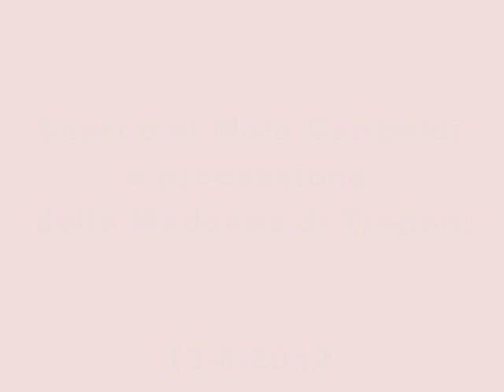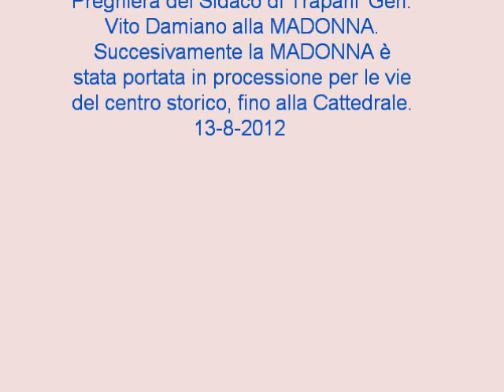Trapani: sbarco e processione della MADONNA di Trapani 13-8-2012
immagini e montaggio di filippo salerno. La madonna di Trapani il 13 agosto 2012, alle ore 21, è arrivata simbolicamente dal mare, e sbarcata come tanti secoli fa, l'8 agosto del 1188. La MADONNA di Trapani, copia originale che si trova al SANTUARIO, è stata portata in processione per le vie della città vecchia. Ha attraversato via Amm. Staiti, viale Regina Elena, Viale Duca D'Aosta, Corso V. Emanuele, e poi l'arrivo alla cattedrale. In questo video, viene riportato tutto questo. Buona visione.